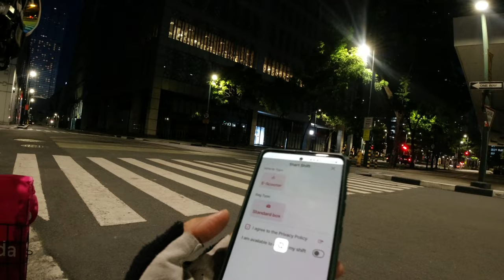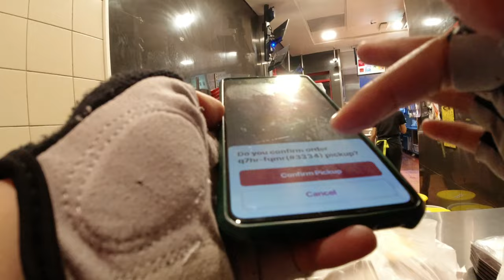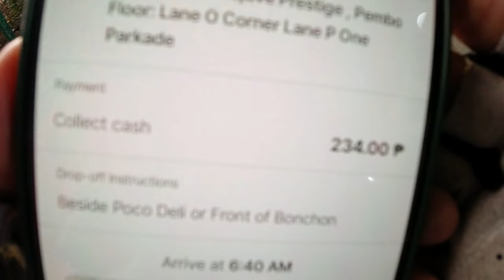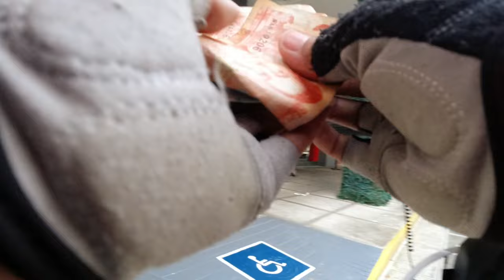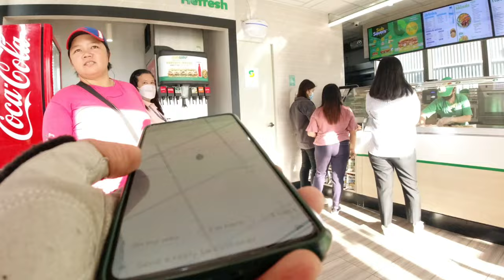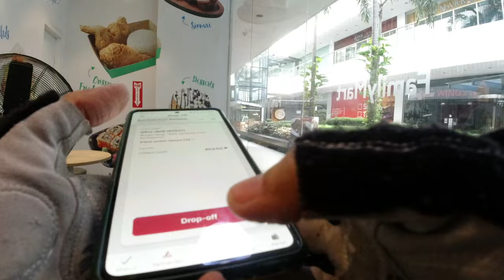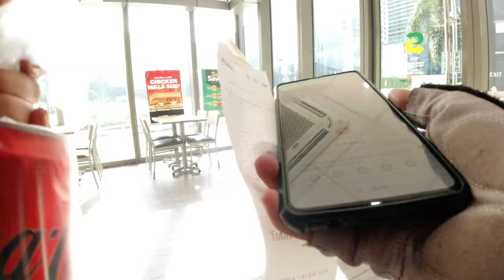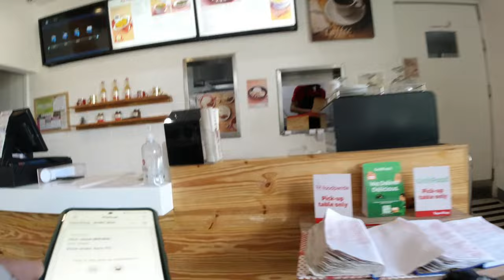Electric Scooter Delivery EP 14: SPLIT DELIVERY | FoodPanda Delivery Rider Sahod